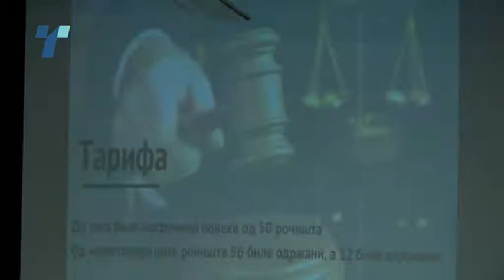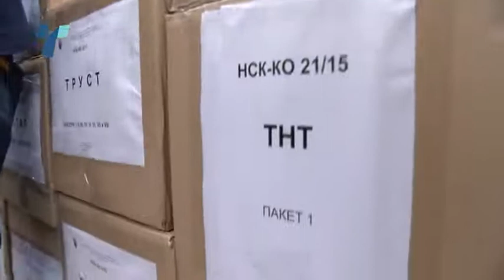Предмети на СЈО започнале пред две години, а крајот се уште не им се гледа